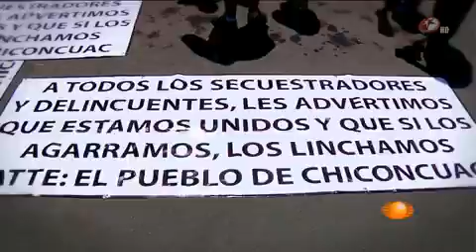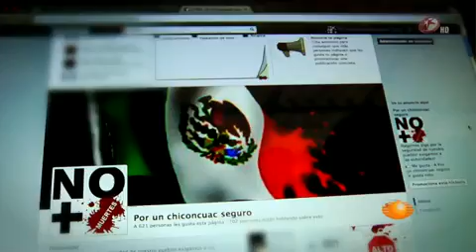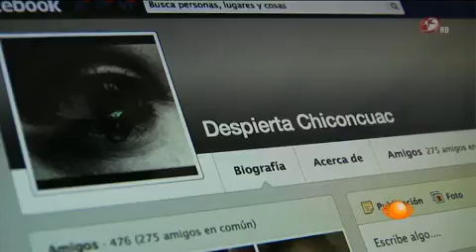chiconcuac edo de mexico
reportaje en el programa punto de partida de programa de televisa